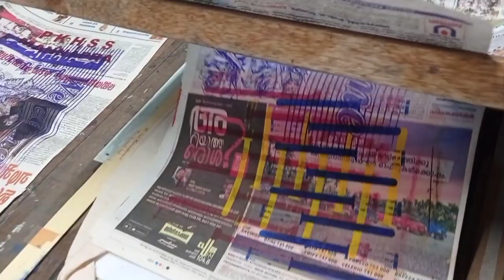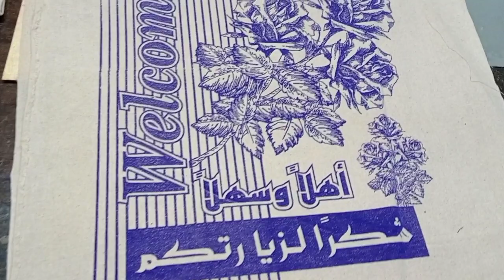EP 138 samples development